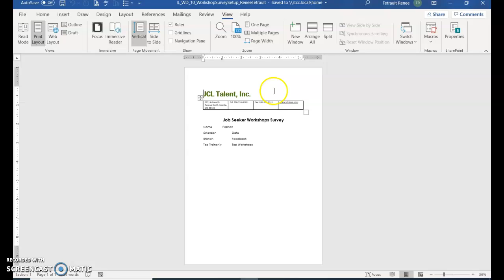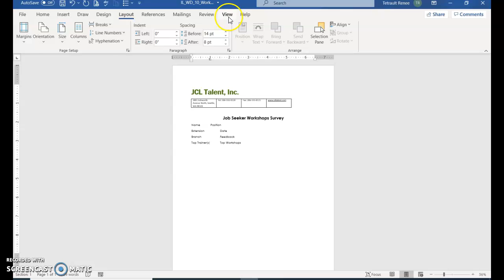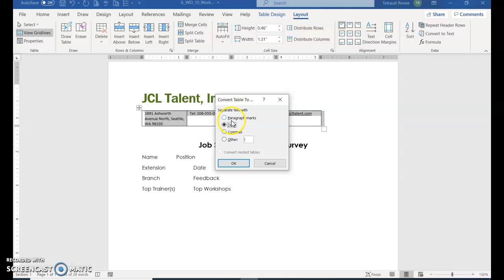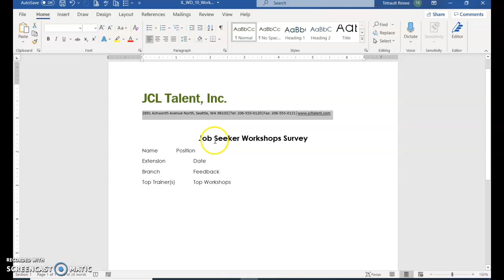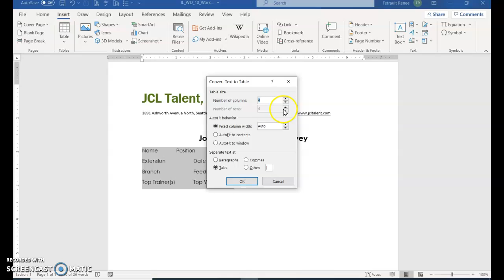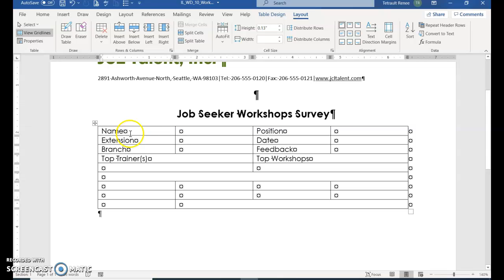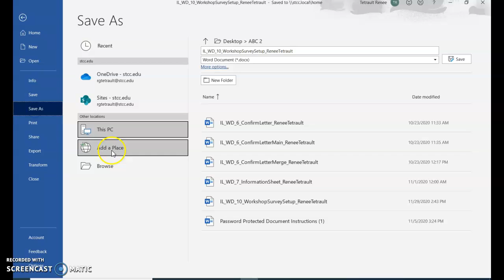Word Module 10 Convert Text Table Form Template